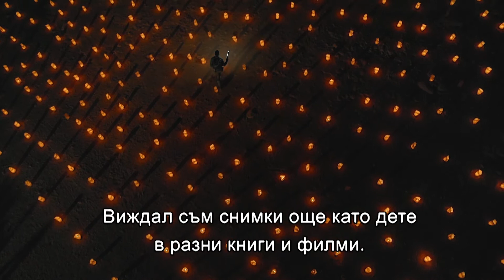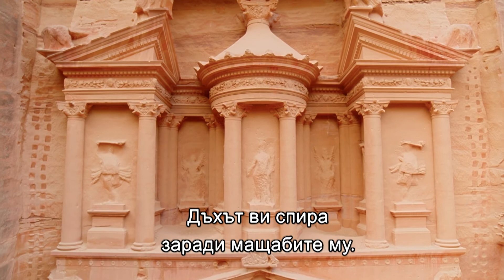Петра | Тайните на Библията с Албърт Лин | National Geographic Bulgaria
Албърт Лин търси истината зад две от най-известните библейски истории. Било ли е разделено Червено море? Били ли са Содом и Гомор разрушени от огън и сяра?
За да разреши тези мистерии, Албърт използва сателитни и космически технологии, с които поглеждя под повърхността на Земята и разкрива тайни, които стоят заровени от хиляди години. Албърт посещава и местата, където са се случили древни катаклизми и отдавна изчезнали градове. Целта му е една - открие истината.

Унищожаването на Содом и Гомор е най-голямата история за бедствие в Библията. Но възможно ли е да е вдъхновена от реални събития? Албърт е на епична мисия в Светите земи, за да разбере. Той разрешава библейската загадка по свой начин - от космоса.